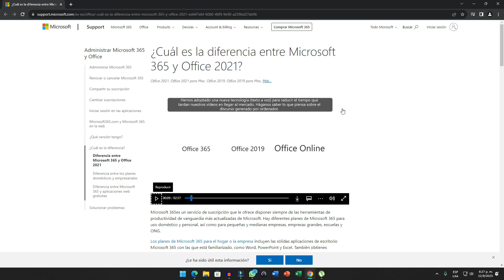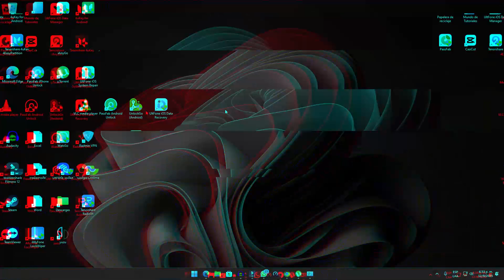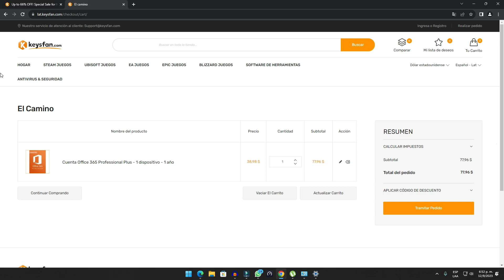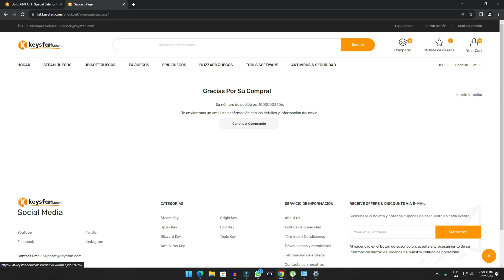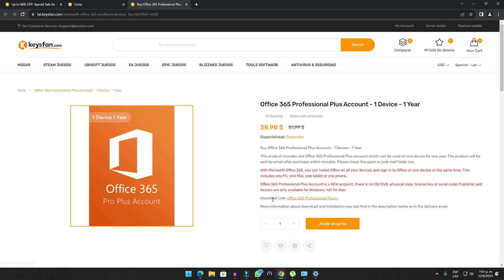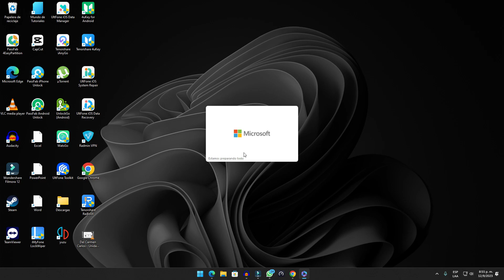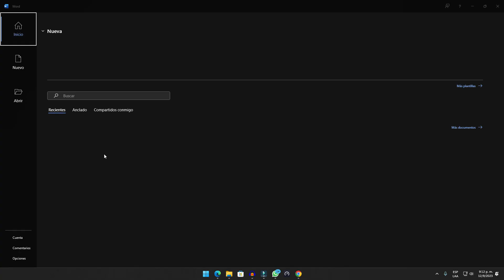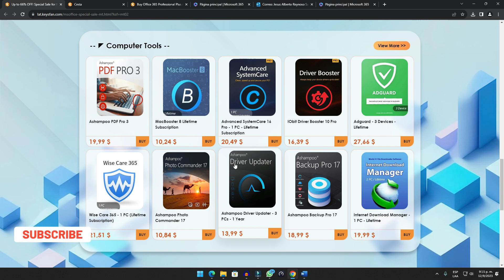😱✅NECESITAS MICROSOFT OFFICE? COMO TENER OFFICE 365 POR UN AÑO LEGAL| OFFICE 365 VS OFFICE 2021✅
😱✅Asi es como puedes obtener Microsoft 365 aun un precio INCREIBLE😱

⏰LINEA DE TIEMPO:
00:00 Introduccion
00:23 Diferencia entre Microsoft 365 y Office 2021
01:25 Desisntala a version anterior de Microsoft Office
01:36 Comprar cuenta de Office 365 por un año
04:07 Instala Office 365
07:58 Final